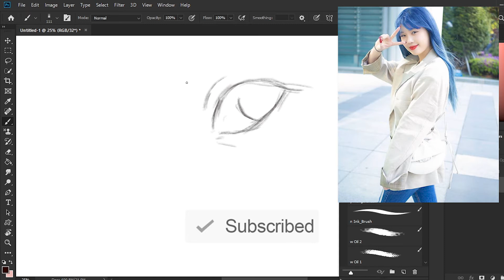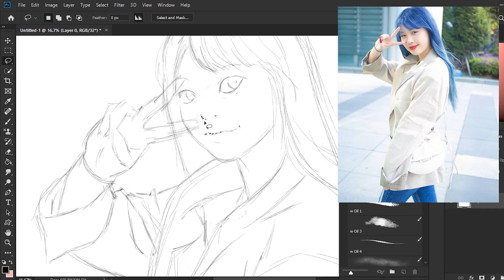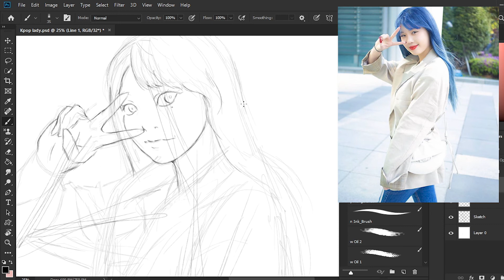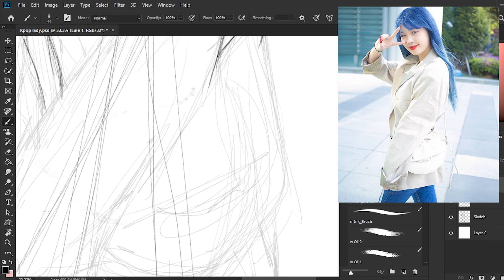How to Draw (G)I-DLE - SooJin "Speed Degital Sketch"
This is the first ever K-pop Girl Sketch i did, it was a great fun.
there was some problems during recording ( u'll figure it out because of some transition at the begining ) sorry for that .
SooJin is one of the talented korean vocalist/dancer in the industry
So Share your thoughts with me.